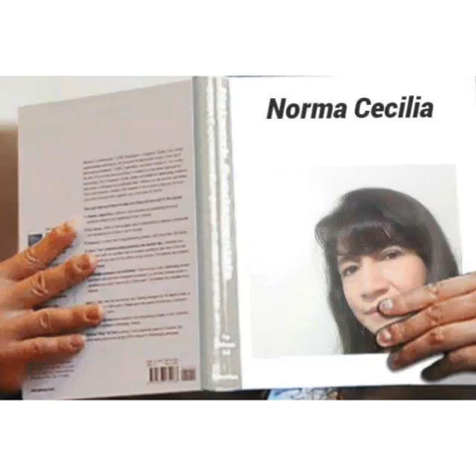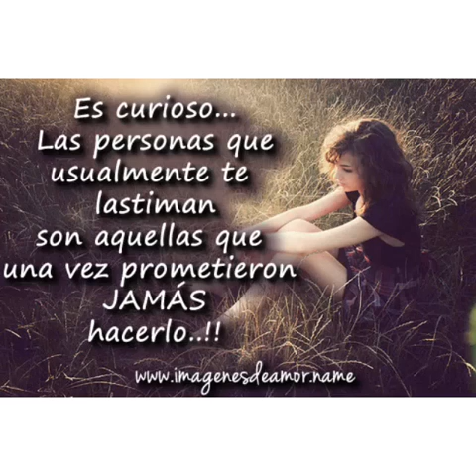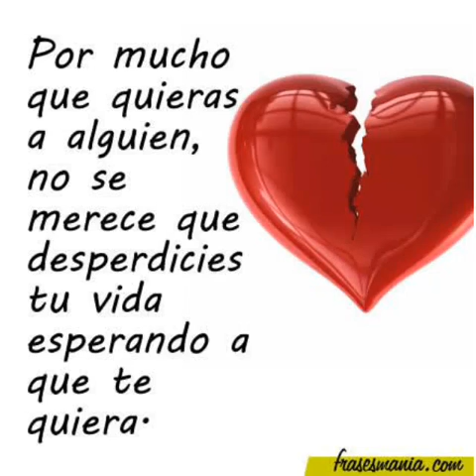NORMA CECILIA - CRUEL DOLOR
Autor: Norma Cecilia G
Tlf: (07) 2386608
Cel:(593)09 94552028